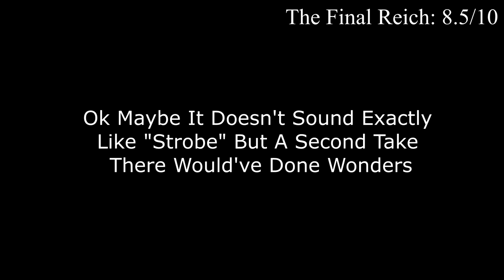WWII Zombies Retrospective: A Full Circle Finale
Hello there fellow zombie slayers! My name is Stanley557 and this is my complete review of WWII Zombies! And despite the 115 usually being based around Treyarch zombies, happy 115 day! The video just so happened to be completed around this time so I thought: why not today!

*PLEASE DO NOT REACT TO MY VIDEOS, I WORK VERY HARD ON THEM AND THEY TAKE HUNDREDS OF HOURS TO CREATE*

Chapter time codes:
0:00 Preface
7:46 Groesten Haus
17:48 The Final Reich
41:35 The Darkest Shore
1:07:01 The Shadowed Throne
1:43:08 The Tortured Path
2:12:26 The Frozen Dawn
2:28:43 Challenges and Rewards
2:31:50 Conclusion